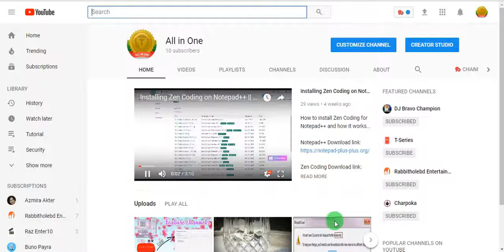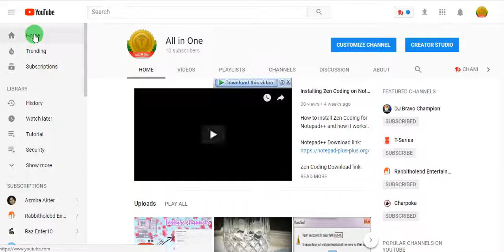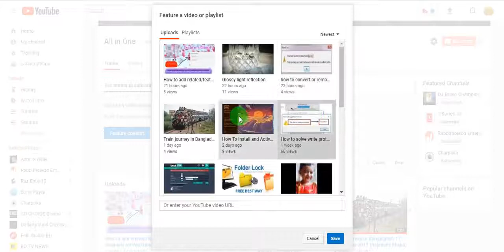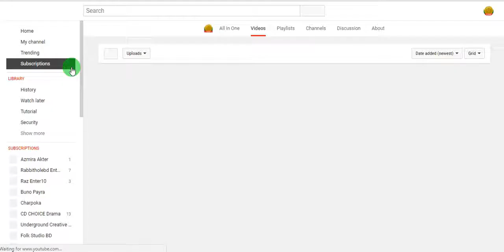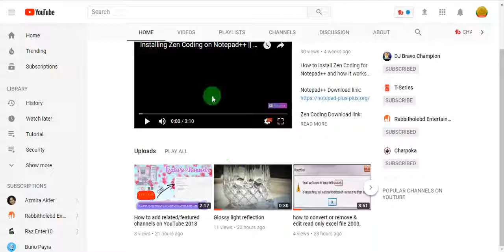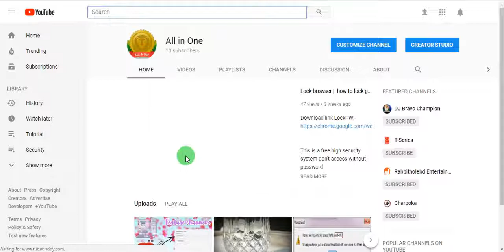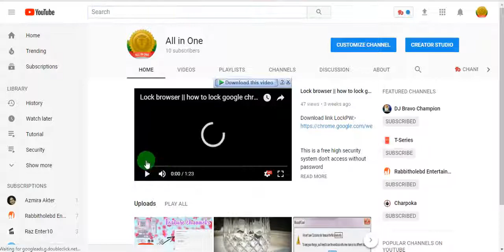how to add channel trailer || set new visitors video on YouTube 2018 (easy)!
YouTube allows you to set a custom homepage..
How To Add A Channel Trailer To Your YouTube Account 2018 - this tutorial shows you how to add a new trailer to your account so that new visitors to your channel can subscribe.